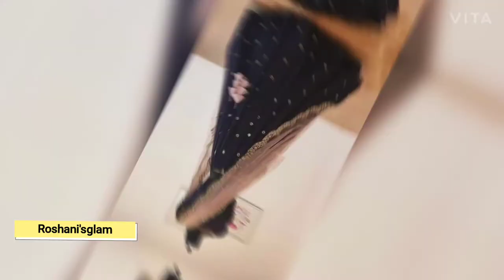Net Lahaga designs 2020| Amazing lehaga design